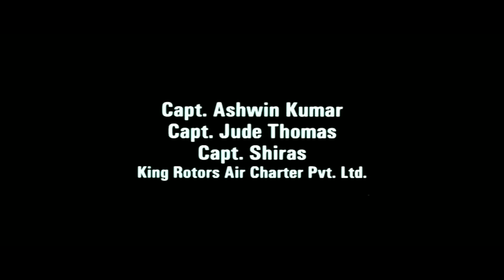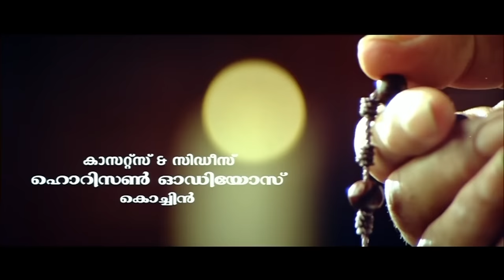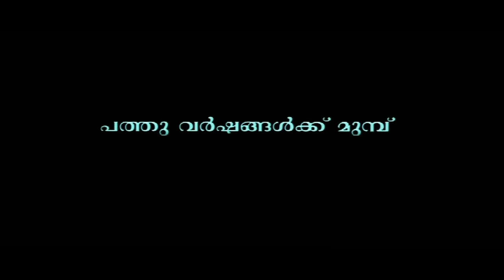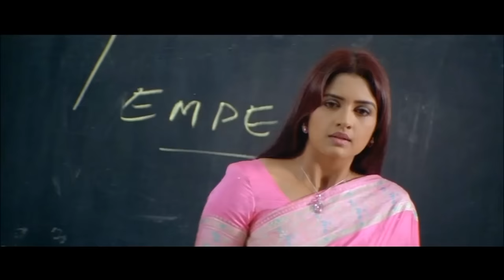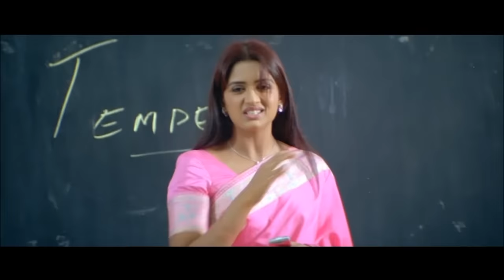നസ്രാണി (2007) Nazrani Malayalam Full Movie | Mammootty | Kalabhavan Mani | Reel Petti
Nasrani is a 2007 Malayalam action drama film directed by Joshiy, produced by Rajan Thaliparambu, written by Ranjith, and starring Mammootty. The film tells the story of an Achayan from a Syrian Catholic family in Central Travancore.